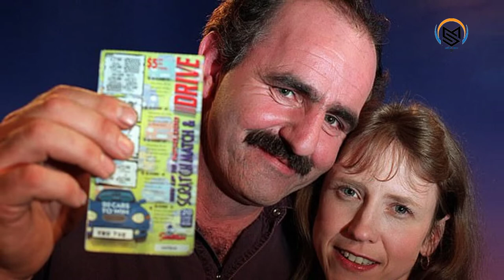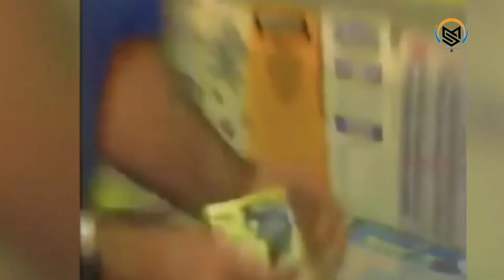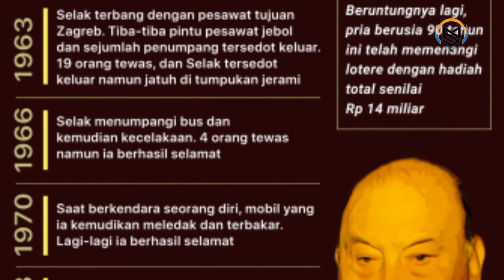KUMPULAN ORANG PALING BERUNTUNG DI DUNIA ~ Milenial Smart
Halo guys selamat menikmati video pertama MilenialSmart semoga kalian suka dengan video pertama yang bertema daftar orang orang Terberuntung sepanjang sejarah mencatat di dunia. jangan lupa dukung channel kami agar terus bisa berkembang dan berkarya ya guys, terimakasih enjoyy ~ Milenial Smart

Alat Editor :

Kine Master Mood Apk

Android Realmi C21

Pixellab

Backsound NCS 🔽🔽